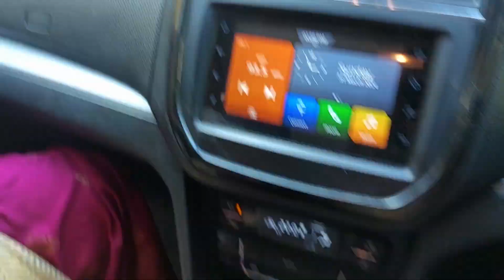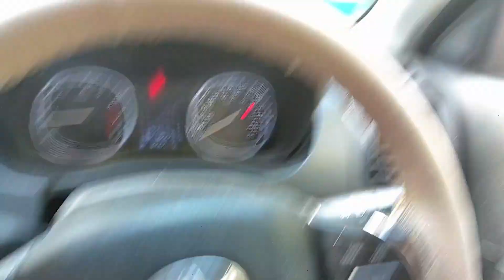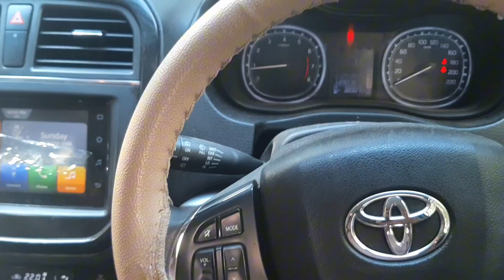FAMOUS RAMJA CHAWAL OF CONNAUGHT PLACE | TUSHAR GAUR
Hye Guys I m Tushar Gaur From Delhi. This is my personal review about these RAJMA CHAWALS.
So Thankyou for Watching it.